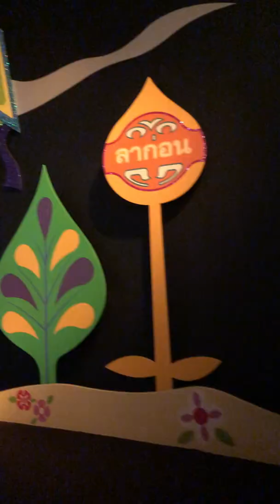HONG KONG DISNEYLAND 2019 (It’s a small world)